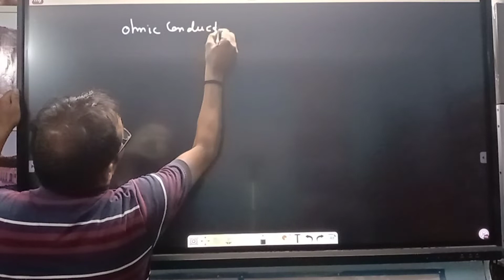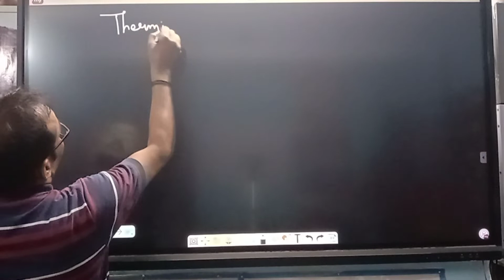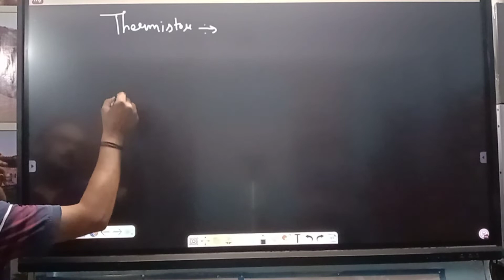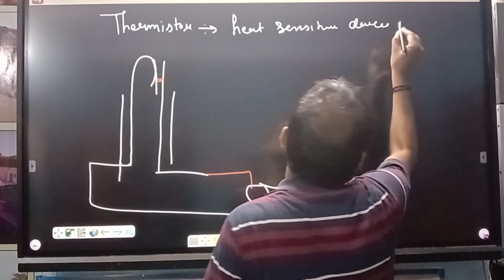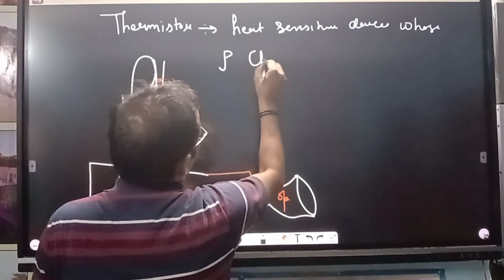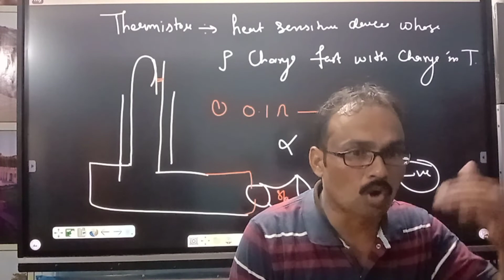Ohmic and non ohmic conductors, thermistor 12th physics most important